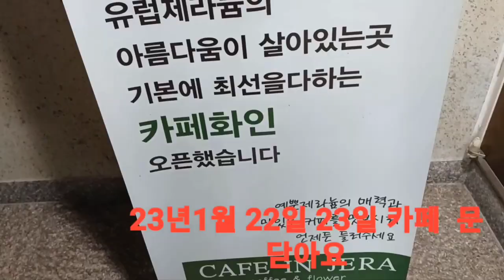제라늄 성지 화인카페 설날[22일.23일 휴무]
네이버에 화인카페 검색하면 주소 나옵니다